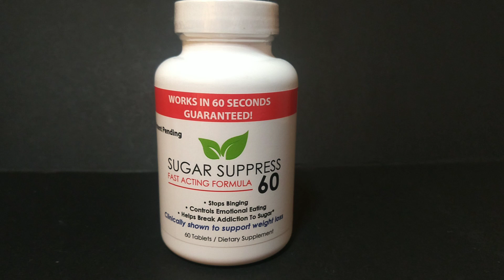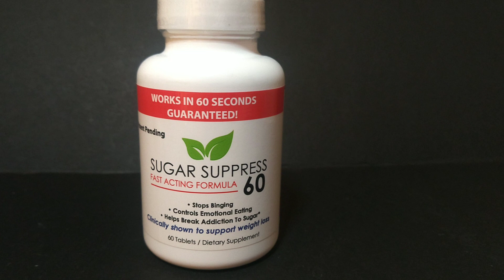Can you Kill a sweet tooth? We did!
Can this pill finally kill our sweet tooth? This Amazon find claims to be the answer to this problem!
Here is their claim:
SUGAR SUPPRESS 60 - Stops Sweet Craving and Blocks Sugar in 60 Seconds Guaranteed - Controls Appetite - 60 Tablets
Absolutely works in 60 seconds or your money back!
Quickly stops your uncontrollable desire for sweets that cause you to binge
Clinically shown to promote weight loss – Works great for emotional eaters!
Stimulant free herbal formula made in Canada – 100% SAFE
Nothing works faster or better!

Turns Off Your Sweet Tooth Like Magic

No matter how strong your sweet tooth.
No matter how many times you’ve tried to cut back on sweets…and failed.
No matter if you have a tempting sweet treat right in front of you.
Sugar Suppress 60 will turn off your uncontrollable sweet tooth right before your very eyes. Your years of struggling with sweets will finally be over…and all it takes is 60 seconds.

Requires NO Willpower

How many times have you made a resolution to start eating healthy and lose weight…only to fall off the wagon a few days later because you didn’t have the willpower to resist your cravings for a sweet treat?
How many times have you come home exhausted after a tough day at work, so emotionally drained that all you want is something sweet to feel better…and you don’t have the energy to resist your strong urge?
How many times have you tried to take just one bite of your favorite treat and ended up going on an out of control binge…only to hate yourself after?
Sugar Suppress 60 is so fast and effective you don’t need willpower. It’s fast acting formula stops your desire for sweets BEFORE you give into your cravings.

No Other Product Works Faster Or Better

Unlike other products that you can't tell are actually working, with Sugar Suppress 60 you'll know for sure it's working in literally 60 seconds!

Don’t be fooled by other knock off products making similar claims. In a live demonstration, Sugar Suppress 60 defeated every product in its ability to quickly eliminate the desire for ANY sweet foods.